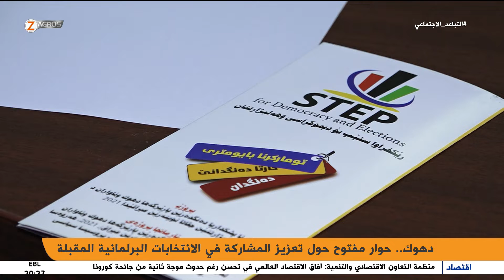دهوك حوار مفتوح حول تعزيز المشاركة في الانتخابات البرلمانية المقبلة